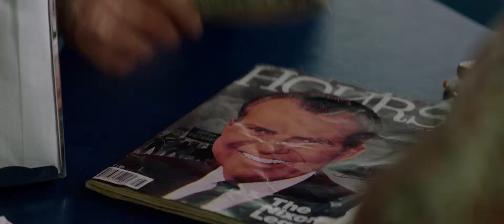The Nice Guys - Trailer #1 HD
A private eye investigates the apparent suicide of a fading porn star in 1970s Los Angeles and uncovers a conspiracy.

Regie: Shane Black
Darsteller: Russell Crowe, Ryan Gosling, Kim Basinger
Kinostart: 2. Juni 2016